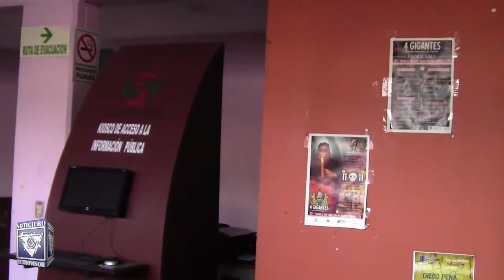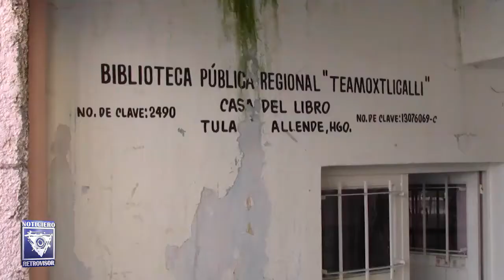En deplorables condiciones atiende la Subprocuraduría Regional de Protección de Niños y Niñas, Adol